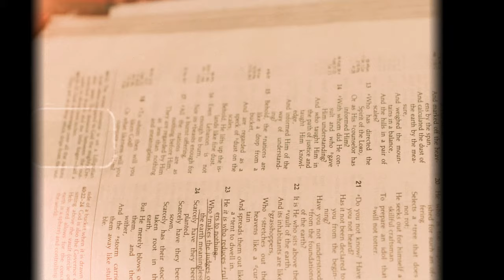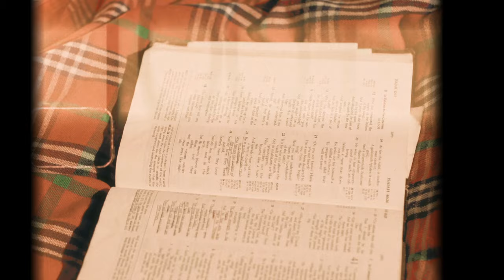Nafsi Yangu - Daisy Love Nkirote (Official Video)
CREDITS
Written by:
Daisy Love Nkirote @daisylovenkirote

Arranged by:
Alex (Bigsoul) Mugenda  @bigsoul254
Ken Simiyu @smishken

Director and Cinematographer:
James Ndiku @JAYDANHORIZONSKE

Assistant Director:
Brian Mbithi @obrienmbithi

Video production:
Jaydan Horizons KE @JAYDANHORIZONSKE

Recording Engineer:
Ken Simiyu @smishken

Mixed and Mastered by:
Alex (Bigsoul) Mugenda
BigSoul Entertainment @bigsoul254

Make up:
Polish me up ent. Kenya @pol.sh_me_up

Jewellery by:
Apple Jewellery Store

Wind Chimes::
Anselm - Kitengela Hot Glass

Vocalists & Cast:
Jennifer Mwambui @mbeyu_mwambui
Sylvia Kimathi @slyvia_shiru
Gift Bwire @bwiregift
Grace Ndiku @soila_waithera

Piano Supplied By:
Piano Center

Logistics:
James Karari
Erastus Nzomo

Special Thanks To:
Mr & Mrs. Vaughn
Polish me up ent. Kenya